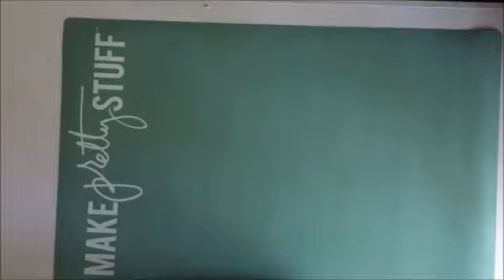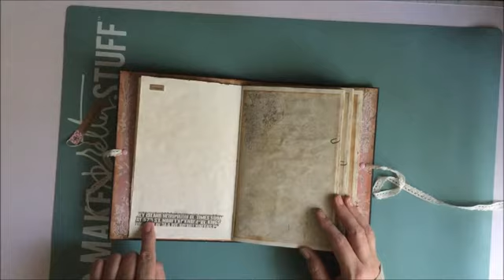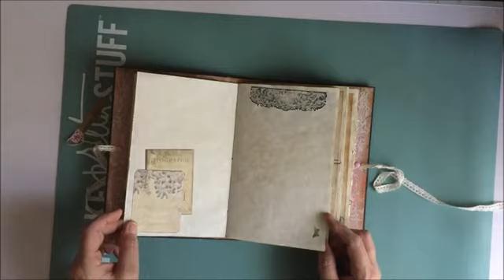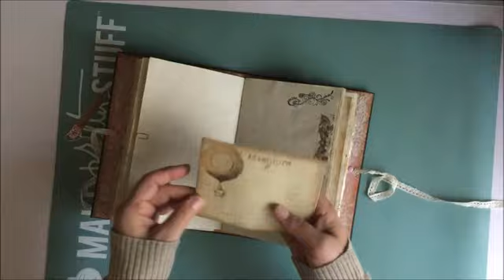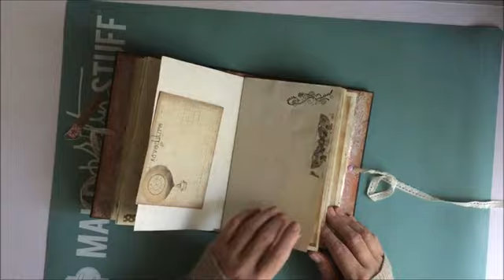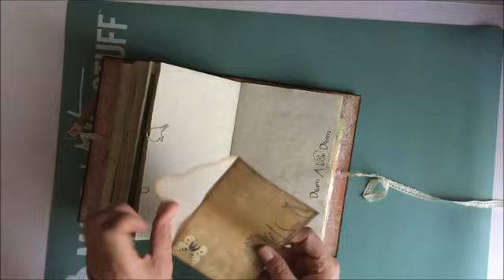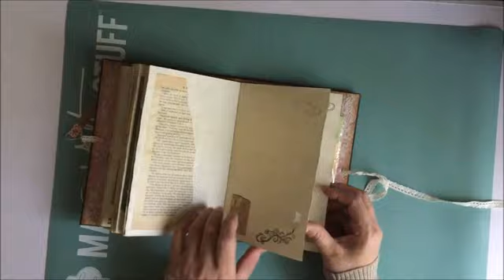Junk Journal Swap On MAS New